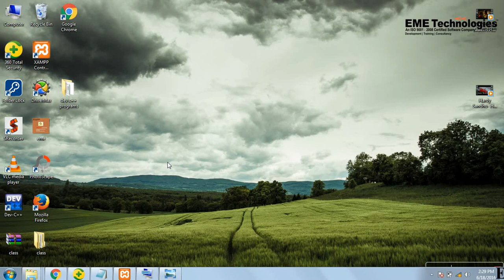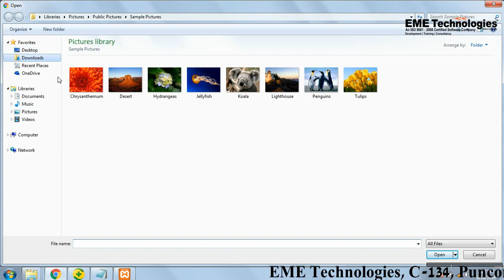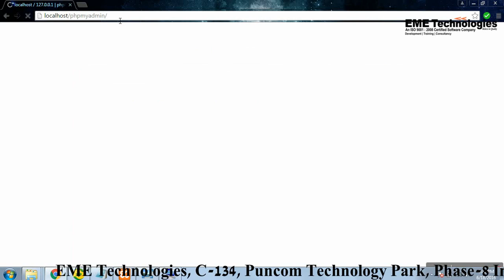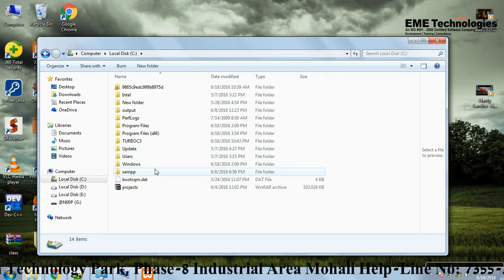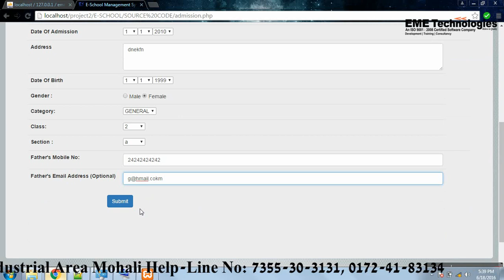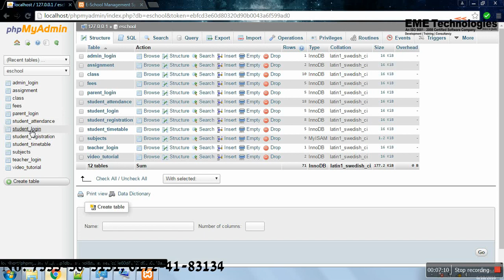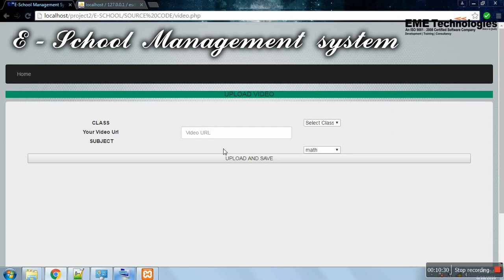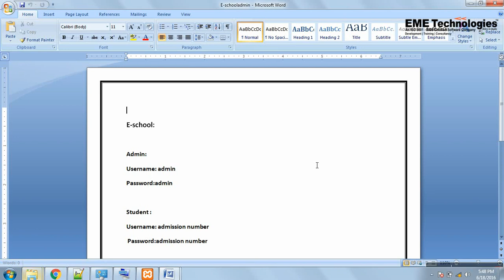E School Website | PHP Project with Source Code and Documentation Free Download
php projects with source code and database
how to create php project in hindi
how to create php project structure
student management system project in php with source code
php mysql shopping cart project ecommerce website source code
Source Code of PHP Project on E-Learning Portal
Download PHP and MySQL Project on E-Learning Portal
how to create php project in wamp server
school management system codecanyon school management system codecanyon
school payment management software using excel visual basic
Download Php|Mysql School Management System With Source Code
how to create php website with database
how to create php project in eclipse
how to create php file in xampp
how to create php project in xampp
how to create php project using eclipse
how to create php project in phpstorm
how to create php project in netbeans
how to create php website in dreamweaver
php school management system open source download
Open source school ERP Website in PHP/MySQL
school management system in excel urdu hindi
school management system software
source code
php datbase connection tutorial in hindi
php projects for final year students
how to create php database connection
Student Management System Project In PHP
how to create php login page
php school mangement system source code
school management system project in php
School ERP System Project in PHP
how to make school admission system
school fee details in ms excel
how to create school management system
free php projects
php projects step by step
latest php projects free download
php project with soure code
school mangement system in hindi
school management system-php mysql css
php school management system tutorial
school management project in php
php mysql ajax project tutorial
php mysqli jquery ajax project
school management system open source
Tourism Management System (Free Download)
php project step by step
create website in php